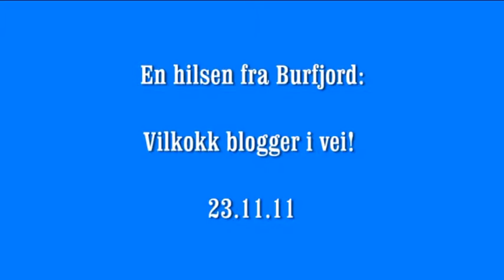Test-video by Team Villkokk - Top of the World 24.11.11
For Fish-lovers Burfjord is the Top of the World!
So clean, so rich and so friendly! ;D